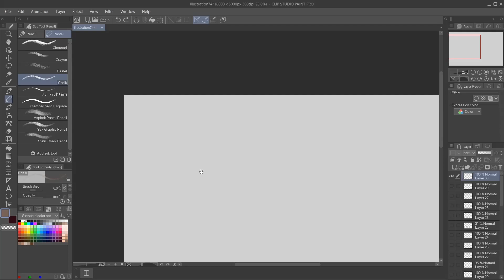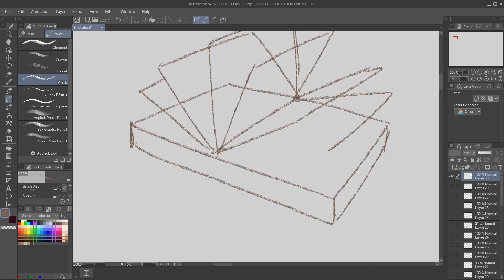Daily Doodles #23 - Open Book (Improve your skills)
Instructions: Draw a thin box to represent the book. Feel free to do it in 1,2 or 3 point perspective, Draw some pages from the center of the box. Seems simple enough but perspective on each page can be tricky. Good luck!